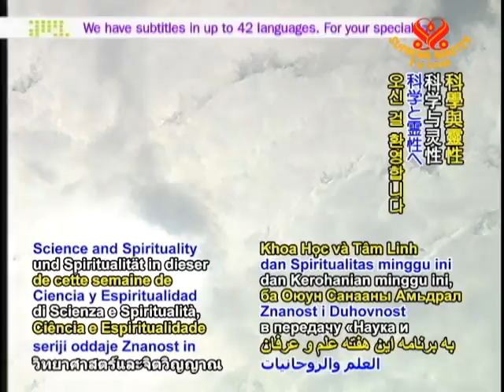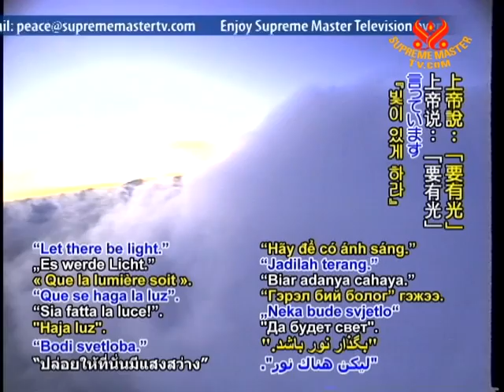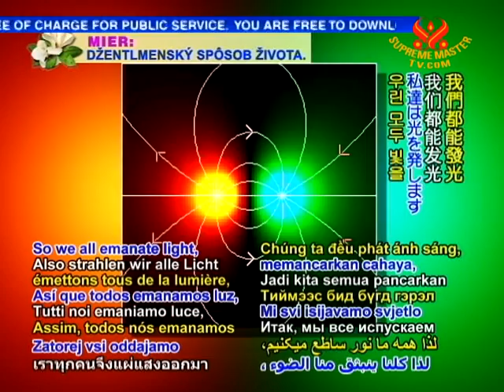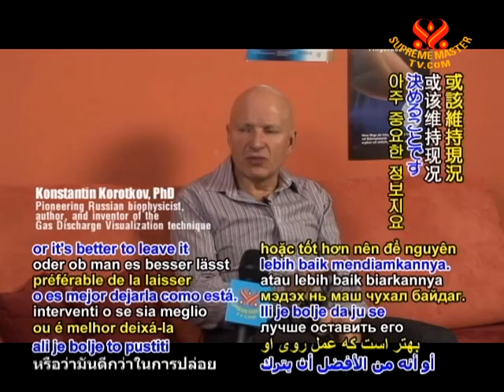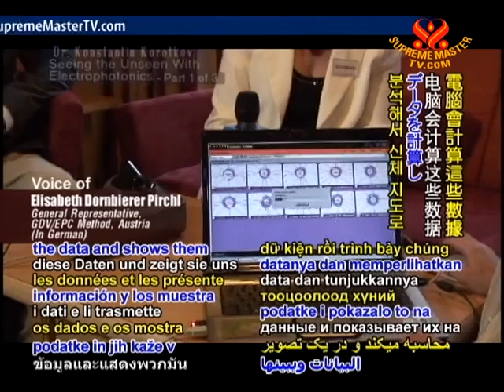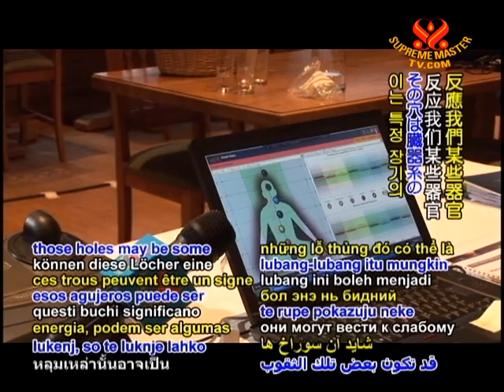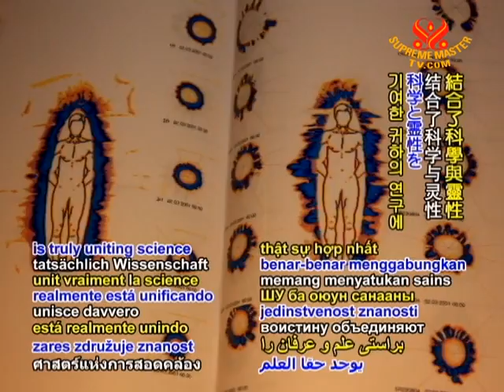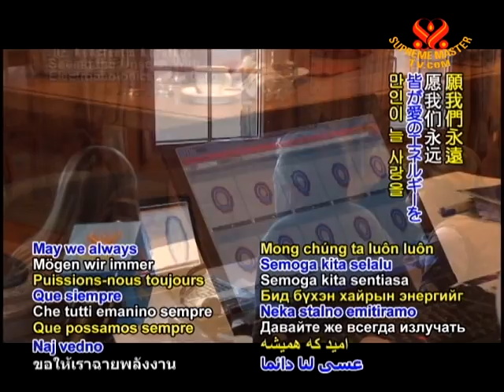Dr. Konstantin Korotkov: Seeing the Unseen With Electrophotonics (1/3)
• EE1901; Aired on 28 Nov 2011